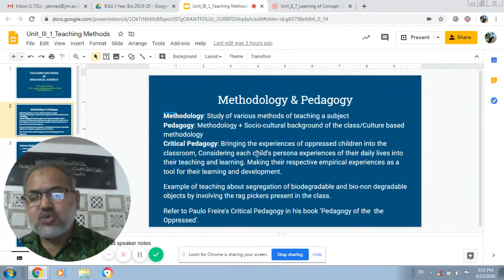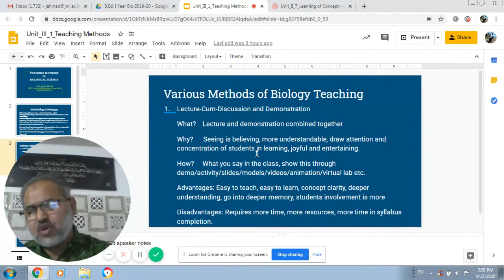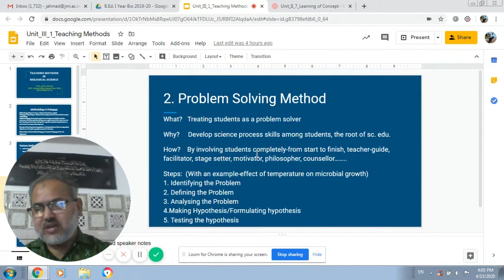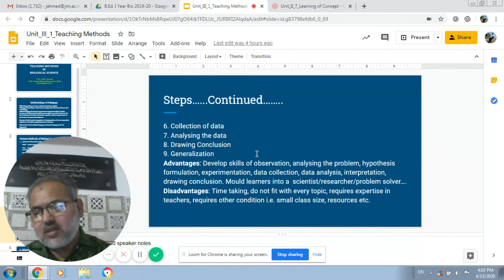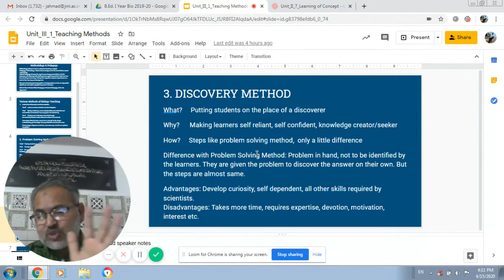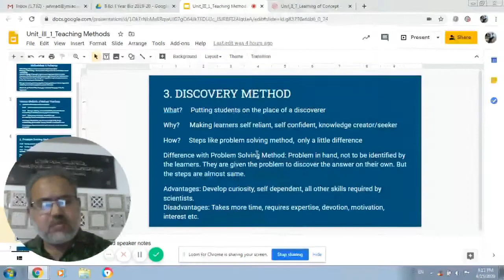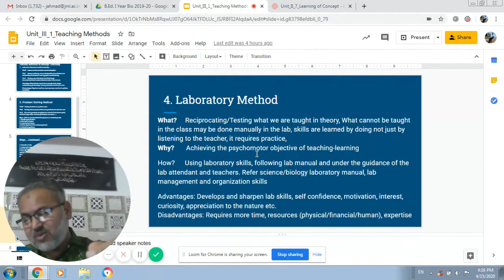Teaching Methods Lecture cum discussion & Demonstration, Problem Solving, Discovery, Laboratory_BEd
This video describes a few important methods of teaching which may be used by teachers and teacher trainees i.e. B.Ed. and D.El.Ed. students of any subject. But this presentation is made with examples taken from science streams.